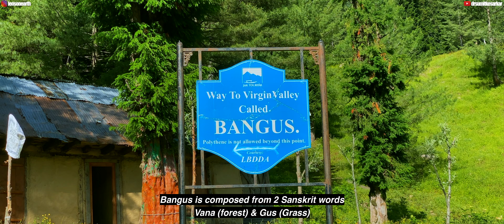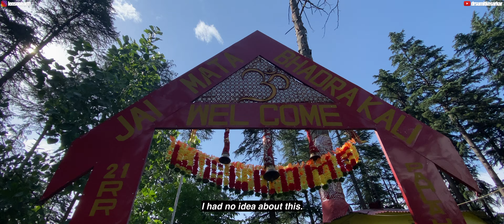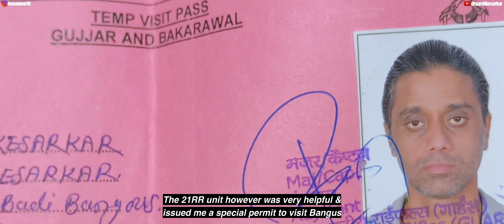Bangus Valley Kashmir , Virgin Valley Amidst The LOC India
Bangus valley is an untouched virgin valley that lies bang near the LOC between India & POK. Potential to be Asia's largest golf course, this valley is full of rare himalayan herbs, multicoloured flora , lush green alpine meadows & snow capped peaks. Camping here gives a raw rustic feel of nature. "Beautiful is dangerous ".. The valley has been hidden , inaccessible & one of the best kept secrets of Kashmir as it falls near the LOC between India & Pakistan Occupied Kashmir or POK. Very recently it has been opened for tourism, though only locals from Kashmir predominantly visist it. A short vlog on Bangus valley Kashmir

00:00 Start of video with drone shots of Bangus valley Kashmir India which lies on the LOC between India & Pakistan Occupied Kashmir or POK
00:15 Introducing Bangus valley. How the word Bangus is dervied from Sanskrit. The exapnse and geology of this sub Himalayan valley Bangus which lies along the Mawri river. Division of the valley into Big Bangus or  Bada Bangus  or Boud Bangus and Chota Bangus or Lokut Bangus or Small Bangus.
00:50 The 3 routes to access Bungus valley. The shortest from Rajwar Handwara. Handwara route is inaccessible due to militant infilitration & being an hot zone. The 2nd route through Langait. Langet route is long though climb is short. The 3rd & easier route through Kupwara. The vehicular road leads to base of Bungus via Chowkibal , TeePee.
01:46 How I planned my trip to Bangus while researching route to Ma Bhadrakali temple at Bhadrakal Handwara Kashmir. How the army gave me special permission to access Bangus through Handwara and allowing Drone photography. How I finally reached Bangus through Kupwara
02:39 About tourist amenities , infrastructure at Bangus. All about permits to visit Bangus valley. All about camping at Bangus valley Kashmir. A bit about army checkposts on the way to Bangus and the necessary permits and travel information to reach Bangus
04:27 Tourism option in Bangus valley. What to see and experience in Bangus Valley. Kajinag mountain which is 15500 high, holds the divine mystical Kajinag and Satkhol Nag springs. Kajinag lies on the LOC between India & POK. Shamsabari mountain at 12000 feet gives panoramic view of valley. It has glaciers and many options for summer & winter trekking.
05:17 How Militancy has affected the Bangus valley in Kashmir , kept it hidden, inaccessible & virgin . How tourism can affect the valley positively and negatively. Ho can militancy in Kashmir remote parts or parts that lie near the LOC be finished by promoting sustainable summer & winter eco tourism at Bangus valley.

ONLINE COURSES BY ME
Foundations of Āyurveda Online Course